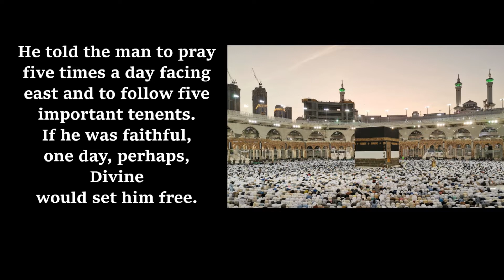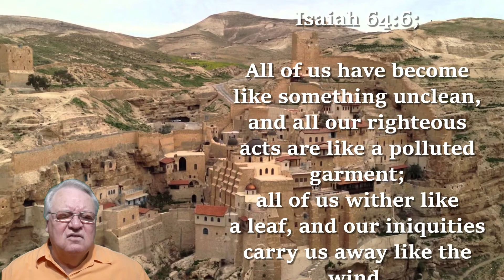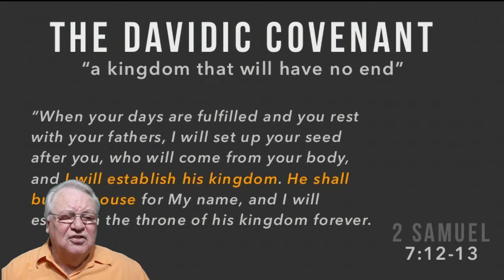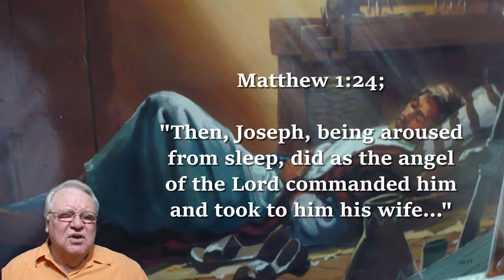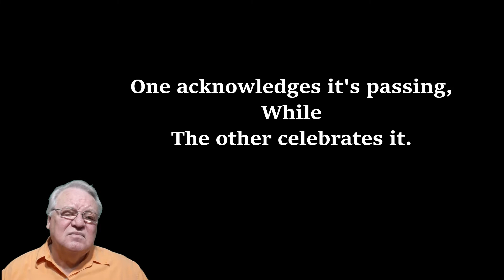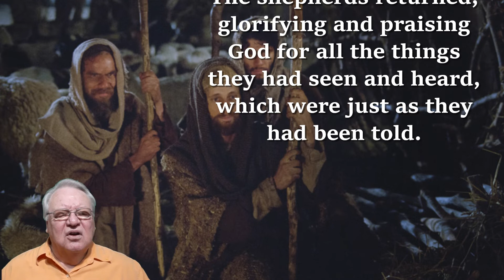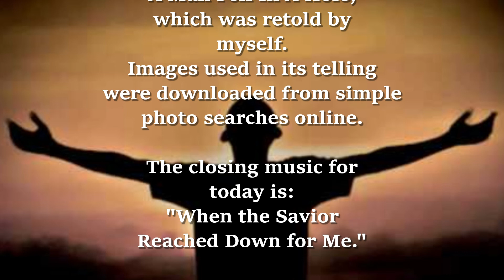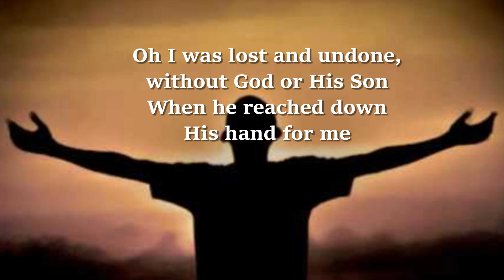The Savior Who Came To Us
The Creator of the universe, the One before whom nothing existed, the One by whom and for whom all things were created had to witness His crowning accomplishment, man, commit an act of rebellion of his own free will.
The day Adam and Eve partook of that forbidden fruit, paradise was lost.
It wasn't lost forever though. Though He cursed the seed of Adam with a sinful nature, in His infinite love and mercy, He also provided a way for man to return to Him.
In His own good time, He came into the world to save His people from their sins.
We know this act as. Christmas.
The gospel, the good news, is not religion. The gospel is news; exceptionally wonderful news! It's the announcement to anyone who will listen that man does not have to go through his life spiritually dead. He can be born anew; born from above. God can and does place His Holy Spirit into the midst of the human soul and the miracle of spiritual birth is the result.
If you want to return to the paradise God intended for mankind to exist in, you must be. born again.